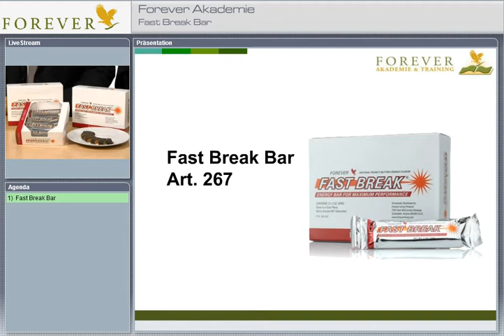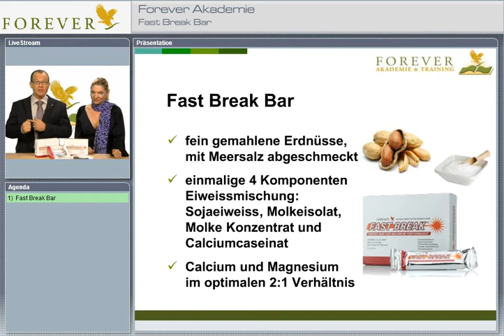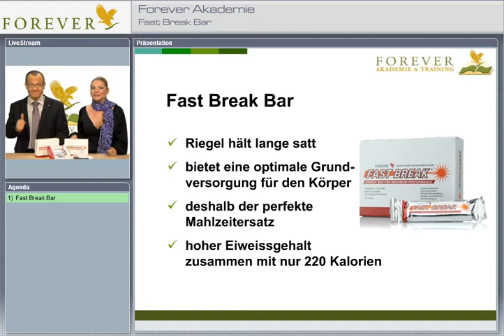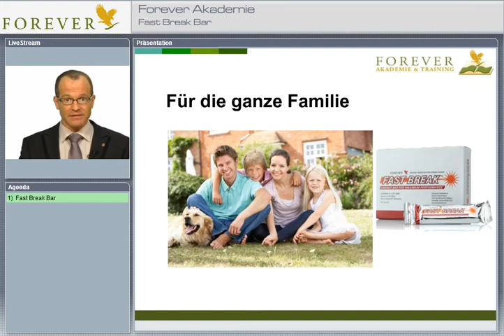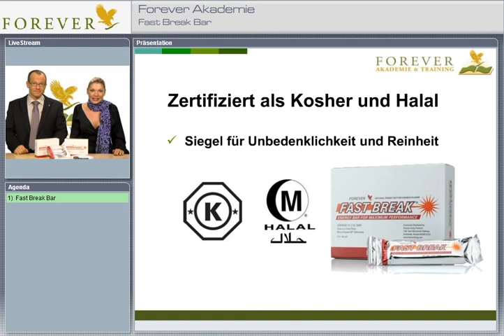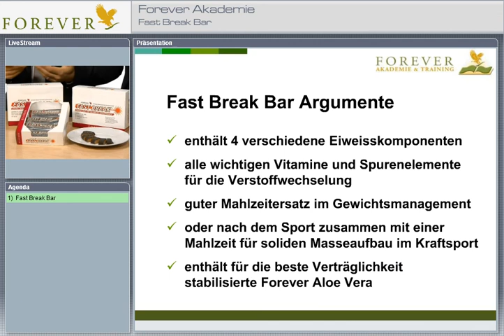Forever Akademie - Fast-Break Eiweißriegel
FOREVER Fast Break Ultra enthält leckere Zutaten wie Erdnussbutter und geröstete Sojanüsse. Außerdem steckt die ganze Kraft des wertvollen Aloe Vera Gels und hochwertiges Soja in dem Energie-Snack. Da wird der Energieschub zum wahren Geschmackserlebnis!